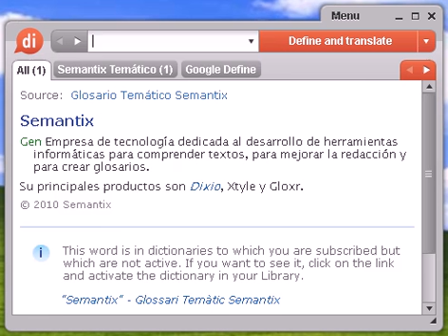Definición de menestrala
menestrala, diccionario, definición, significado, español, castellano, dixio